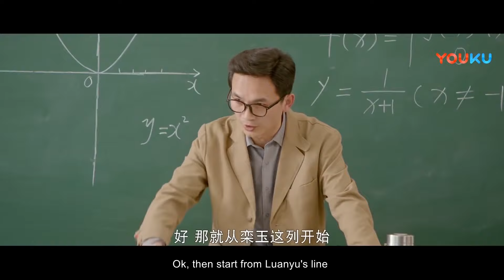心爱的小白兔一句话，就让傲娇又坚强的冰山男主心碎一地，痛不欲生……| 中国电视剧 Chinese Drama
►《等等啊我的青春》
导演：沈沁源
主演：厉嘉琪、赵弈钦、李歌洋、许梦圆、董岩磊、吴骦伊、魏天浩
集数：24集

►剧情简介：
热爱文学的少女苏灿灿（厉嘉琪饰），在青春期的时候遇到了她的好朋友们，活泼开朗的许美丽（许梦圆饰），帅气不羁的兰天野（赵弈钦饰），温文尔雅的林嘉泽（李歌洋饰），美丽忧郁的陶雅婷（吴骦伊饰）……苏灿灿在懵懂中慢慢成长，不仅收获了亲情、友情，也经历了闪闪发光的蜕变，长大后，苏灿灿终于凭借自己的努力，到达了青春时期做梦都没有想到的地方，也在不觉中成为了别人的梦想……